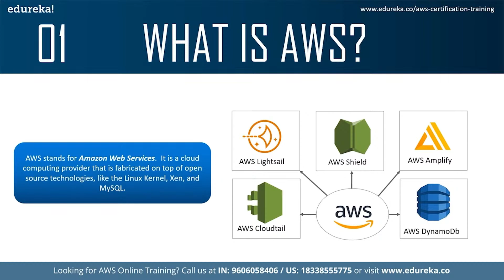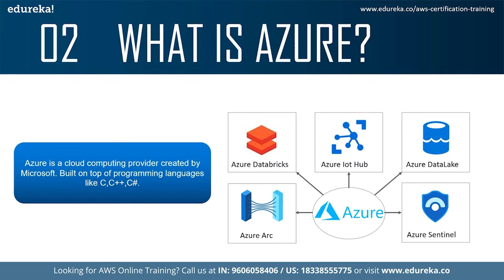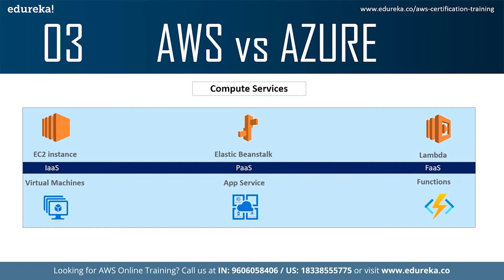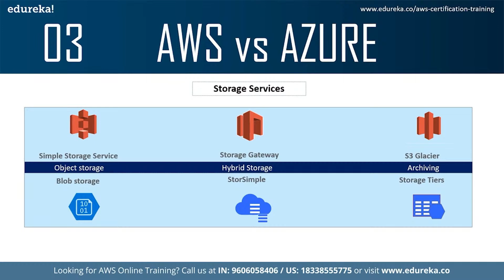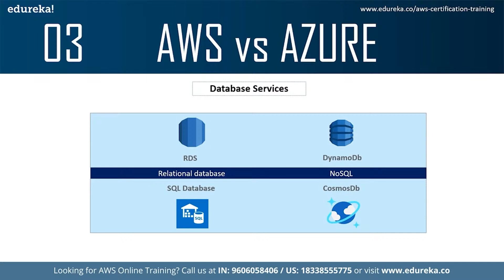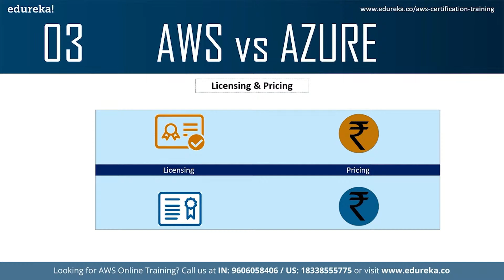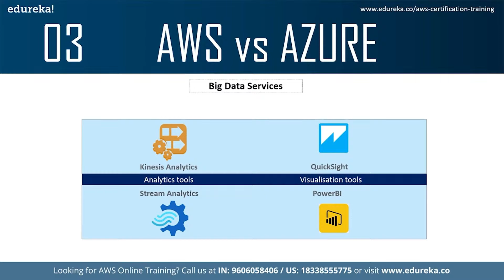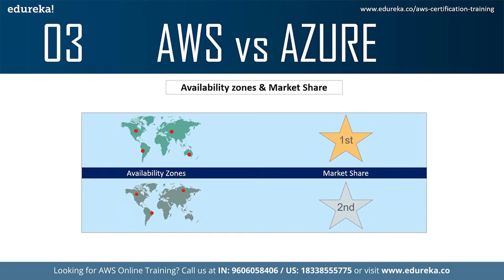AWS Vs Azure - Which One Should I Learn | AWS And Azure Comparison | Edureka | Azure Rewind - 3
This video on "AWS vs Azure" will help you understand and compare AWS and Azure and help you connect the dots to pick the best cloud computing service provider for you.
Topics Covered:
00:00 Introduction
00:48 Agenda
01:09 What is AWS?
01:15 What is Azure?
02:39 AWS vs Azure
Edureka Cloud Computing Courses

1. This is a 5 Week Instructor led Online Course.
2. Course consists of 30 hours of online classes, 30 hours of assignment, 20 hours of project
3. We have a 24x7 One-on-One LIVE Technical Support to help you with any problems you might face or any clarifications you may require during the course.
4. You will get Lifetime Access to the recordings in the LMS.
5. At the end of the training you will have to complete the project based on which we will provide you a Verifiable Certificate!

During this AWS Architect Online training, you'll learn:
1. AWS Architecture and different models of Cloud Computing
2. Compute Services: Amazon EC2, Auto Scaling and Load Balancing, AWS Lambda, Elastic Beanstalk
3. Amazon Storage Services : EBS, S3 AWS, Glacier, CloudFront, Snowball, Storage Gateway
4. Database Services: RDS, DynamoDB, ElastiCache, RedShift
5. Security and Identity Services: IAM, KMS
6. Networking Services: Amazon VPC, Route 53, Direct Connect
7. Management Tools: CloudTrail, CloudWatch, CloudFormation, OpsWorks, Trusty Advisor
8. Application Services: SES, SNS, SQS

Course Objectives

1. Design and deploy scalable, highly available, and fault tolerant systems on AWS
2. Understand lift and shift of an existing on-premises application to AWS
3. Ingress and egress of data to and from AWS
4. Identifying appropriate use of AWS architectural best practices
5. Estimating AWS costs and identifying cost control mechanisms

1. Professionals interested in managing highly-available and fault-tolerant enterprise and web-scale software deployments.
2. Professionals who want Project Experience in migrating and deploying cloud based solutions.
3. DevOps professionals.

Pre-requisites